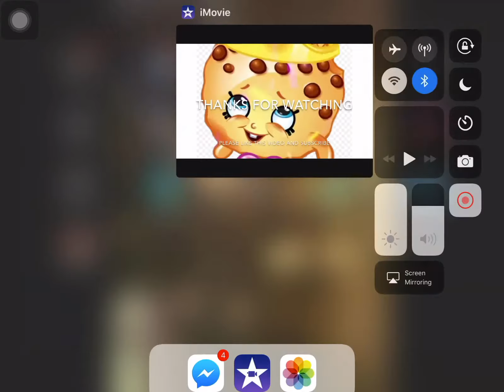Lilo and stitch voiceover